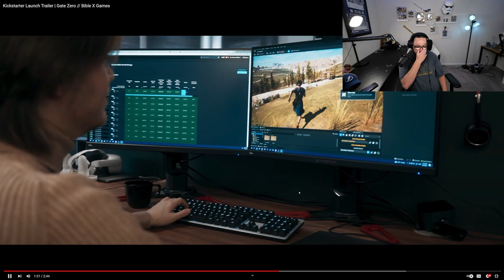Gate Zero | Pastor Reacts to Christian Video Game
Welcome back, fellow gamers! Today we're diving into something extraordinary: a reaction to the newly released trailer for "Gate Zero," an intriguing new indie game from Christian gaming studio Bible X.

This four-part series offers an immersive experience unlike any other, allowing players to journey through the pivotal moments of Christ's birth, life, death, and resurrection. But, here's the twist: it's not your typical Sunday school story. This game pushes the boundaries of storytelling, fusing biblical narratives with cutting-edge gaming technology to create an epic adventure that's both enlightening and entertaining.

In today's video, I'll be sharing my first impressions and thoughts on the trailer, analyzing its graphics, gameplay mechanics, and narrative style. Whether you're a seasoned gamer looking for something different or a Christian seeking new ways to explore your faith, this game could be a game-changer.

Don't miss out on my reaction and analysis of this groundbreaking trailer. And remember, whether you're here for the love of gaming, to explore Christian themes in gaming, or just to find a supportive community, you're always welcome. Enjoy the video, and let's start the discussion in the comments below!